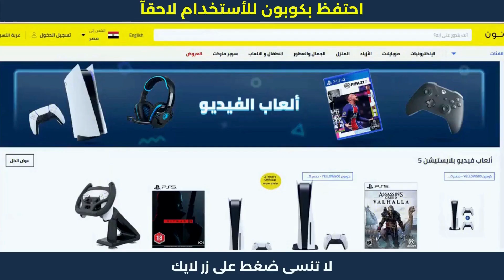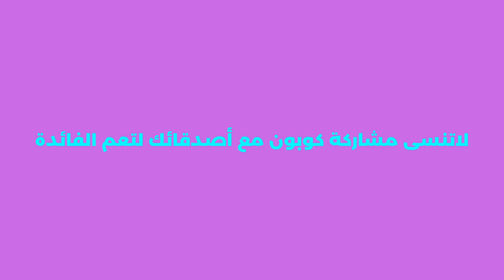كيف اسوي كود خصم في نون | نونها_الحين 💛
كيف اسوي كود خصم في نون | كود خصم نون | نونها_الحين . نون منصة التسوق الإلكتروني الرائدة في الشرق الأوسط. تسوق منتجاتك المفضلة من أزياء وإلكترونيات ومنتجات المنزل والجمال ومنتجات الأطفال أونلاين.